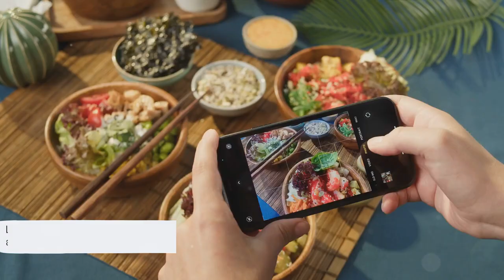Best places to travel to in Hawaii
Welcome to a mesmerizing journey through the tropical paradise of Hawaii, where the spirit of aloha and the rhythm of the islands beckon. In this captivating video, we invite you to immerse yourself in the vibrant culture, lush landscapes, and turquoise waters of this enchanting archipelago. Experience the essence of Hawaiian hospitality as we delve into the rich traditions, music, and cuisine that define these idyllic shores. From the exhilarating waves of the North Shore to the serene beauty of hidden waterfalls, Hawaii offers a tapestry of experiences waiting to be discovered. Join us as we explore the natural wonders, diverse ecosystems, and timeless beauty of these volcanic islands, where every moment is infused with the magic of aloha. Whether you're seeking adventure, relaxation, or simply a taste of paradise, Hawaii promises an unforgettable escape that will leave you enchanted and inspired. So sit back, relax, and let the spirit of Hawaii transport you to a world of sun-drenched shores and endless possibilities.

We hope to provide you with inspiration and education on all the countries we explore. We hope this provides you with tips you may find helpful for your next trip abroad 🌍✈️🏖️🌞